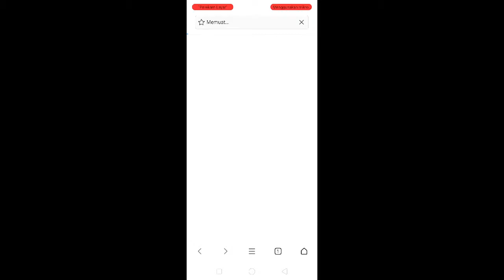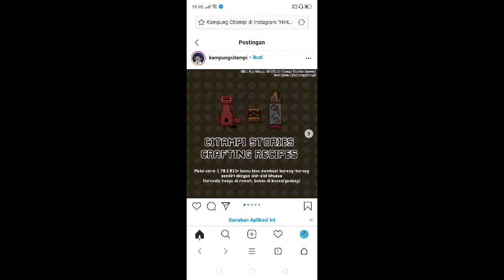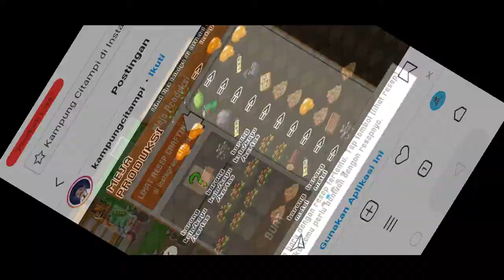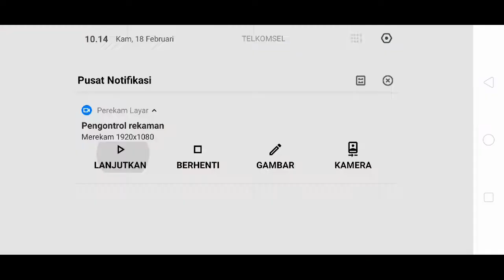CRAFTING RECIPES & KEBUN BELAKANG RUMAH - UPDATE CITAMPI STORIES TERBARU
Hello balik lagi sama gw VINO GAMING

Kali ini gw akan membahas update terbaru game CITAMPI STORIES VERSI 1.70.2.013r, dan di update terbaru ini gw akan membahas juga tentang kebun serta item crafting yg bisa kita buat di game ini jdi tonton terus video ini sampai habis yah...

Dan semoga terhibur dengan video ini,gw vino gaming sampai ketemu lagi di next video byebye.